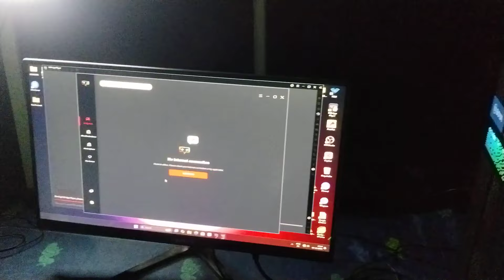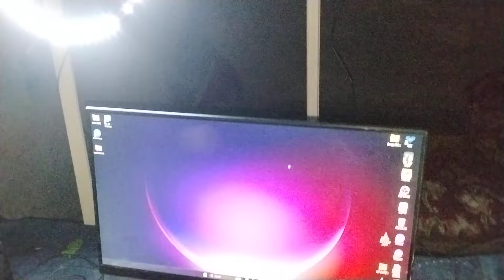FULL PC SETUP 65K free fire game